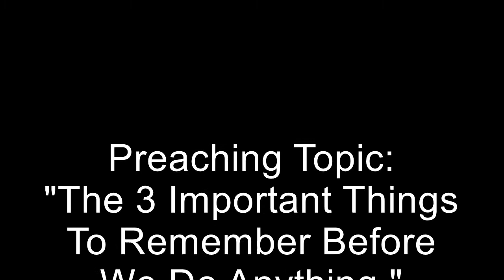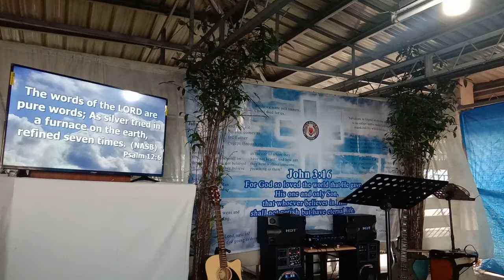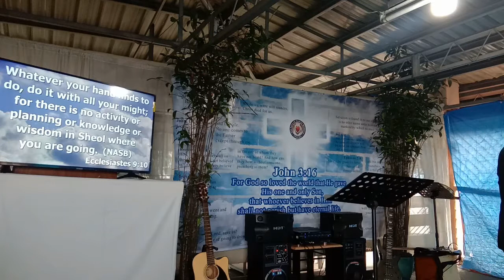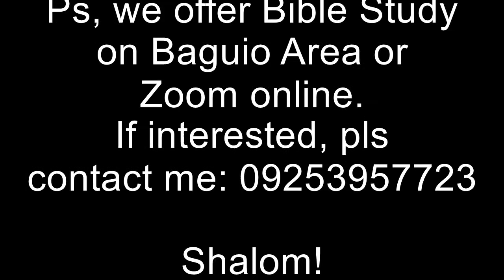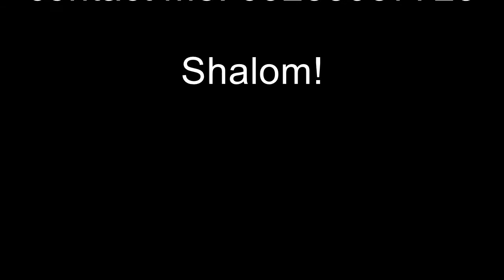Remember The 3 P's Before You Do Anything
Text: Luke 14:28-33 Preached at TLYM by Ptr. Ramil Engle on 2/22/2021